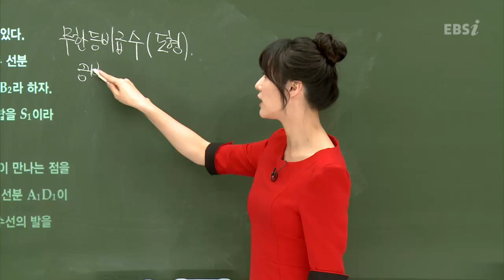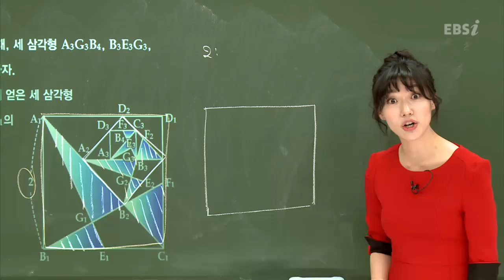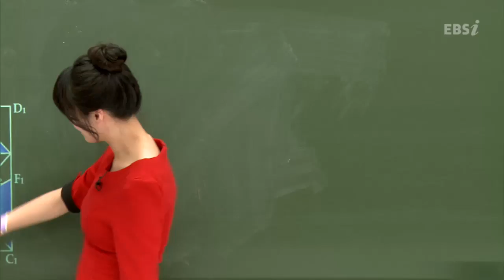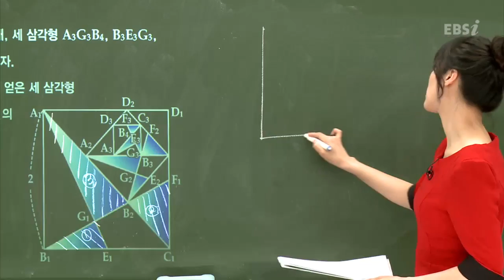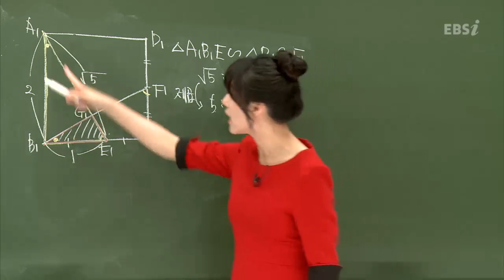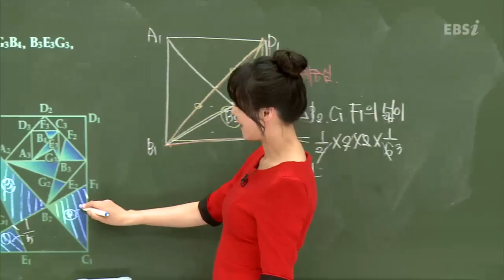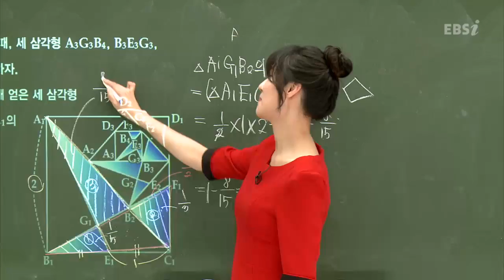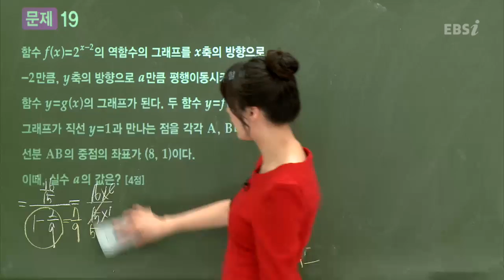201304교육청A18@이하영@ebs